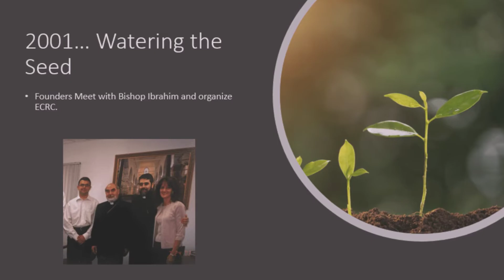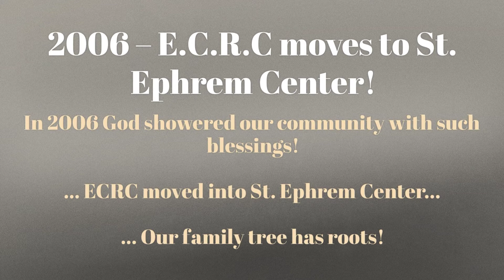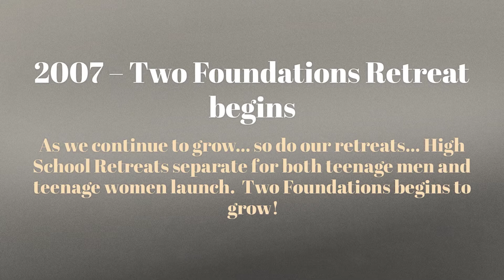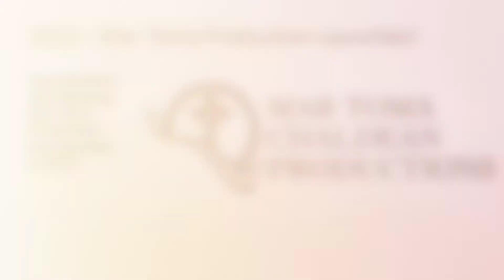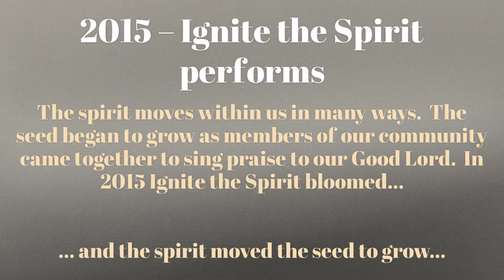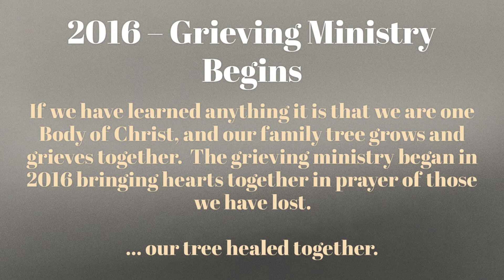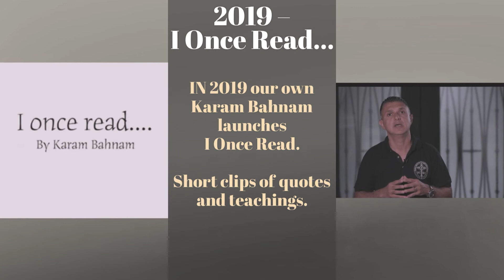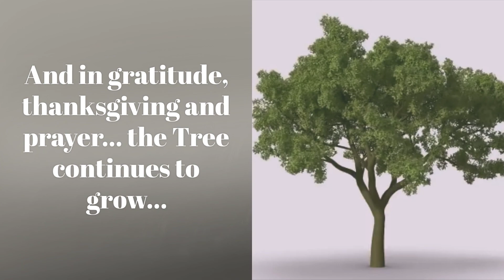ECRC 20 Year Anniversary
20 Year Anniversary for ECRC